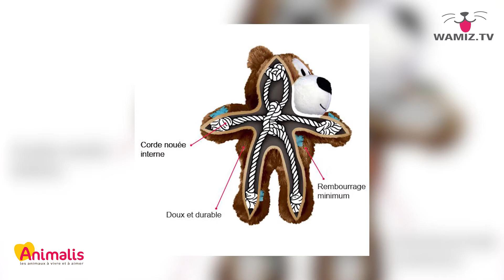Minute Chien #282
Détendez-vous quelques instants en regardant la Minute Chien ! Anecdotes, zappings, infos et humour sur votre animal de compagnie préféré sont au programme